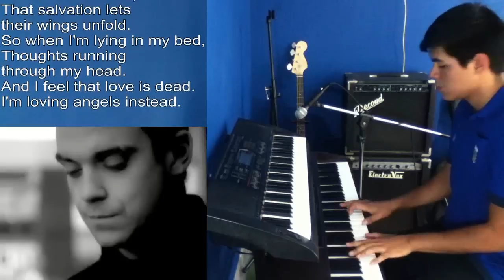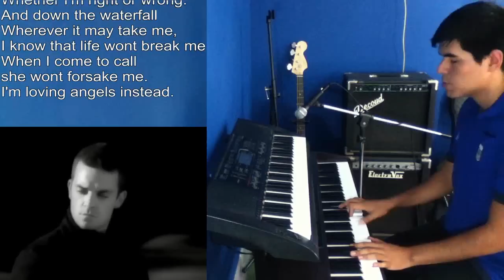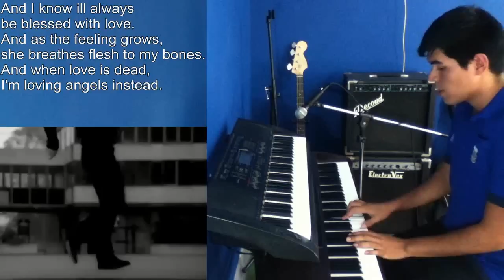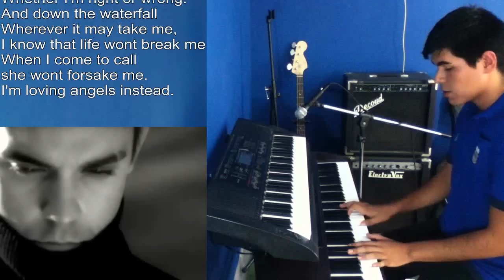ANGELS - ROBBIE WILLIAMS (PIANO COVER)